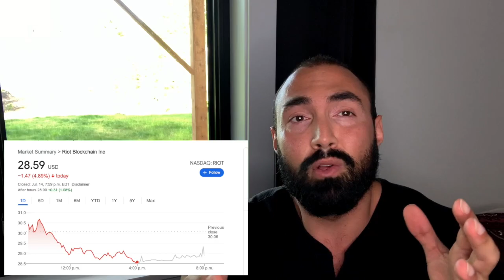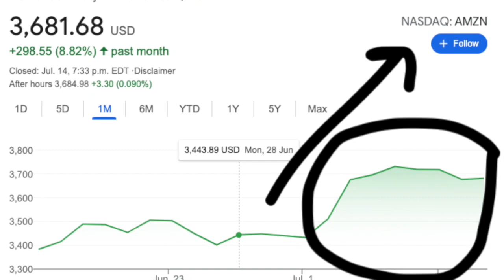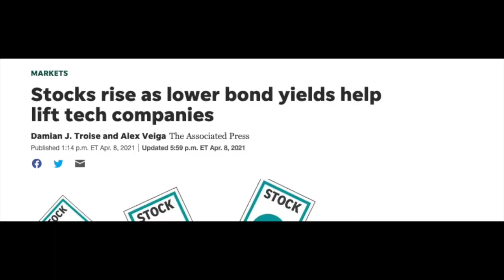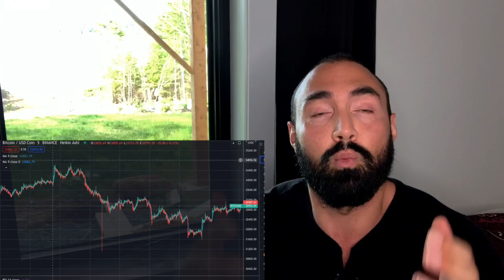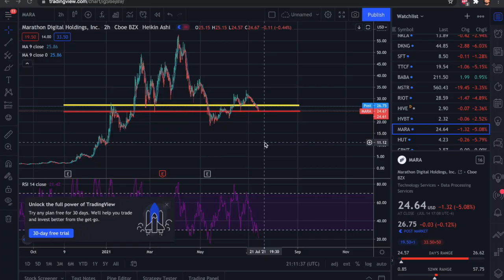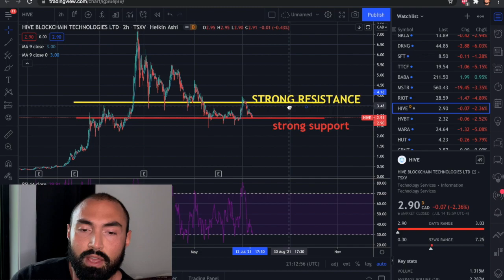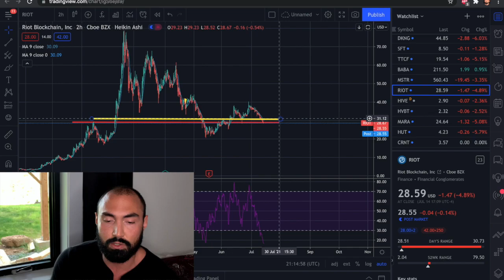Stock Market Up, CryptoMiners DOWN?? Why Are We Still Seeing Weakness In CryptoMining Stocks?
In this video I break down why the stock market seems to be breaking all time highs every day, but our favourite crypto miners $mara $riot $hive $hvbt $mstr $hut seems to keep on selling off?